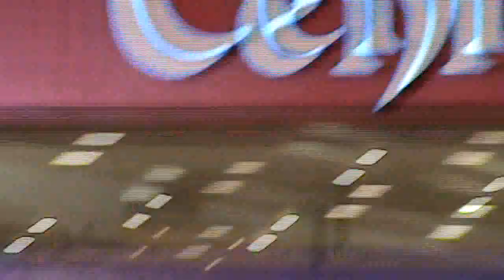Ron+คชา+ตูมตาม_เดิินแบบช่วงสุดท้าย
23/3/56 เดินแบบ งาน Central Summer Festival 2013 @  Central ปิ่นเกล้า